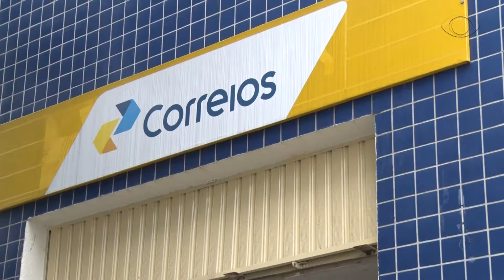PI ACONTECE - GREVE DOS CORREIOS CHEGA AO FIM